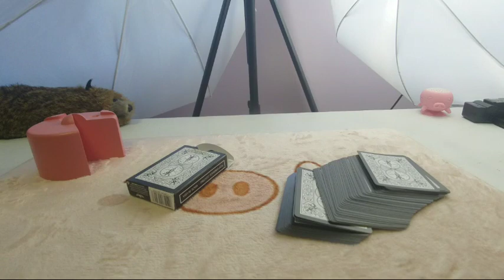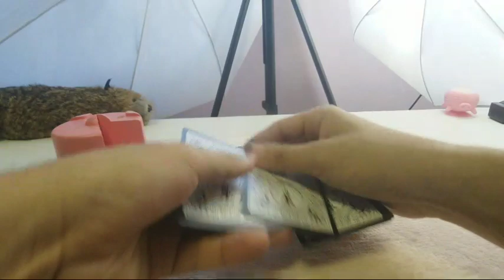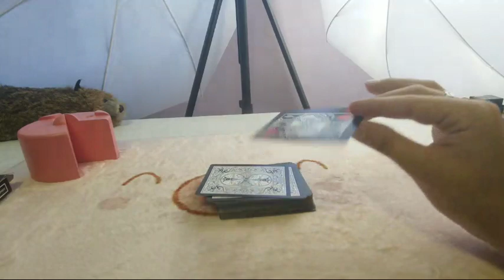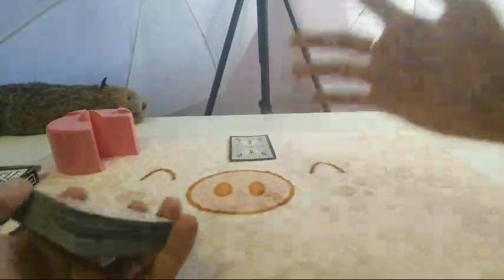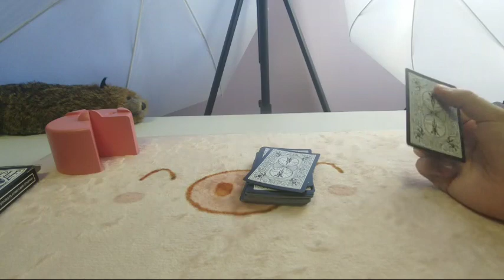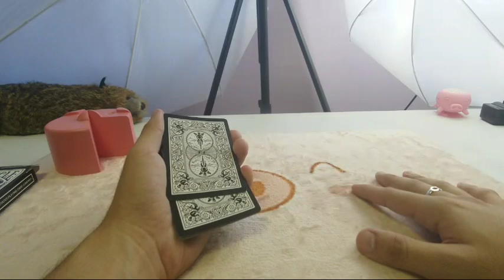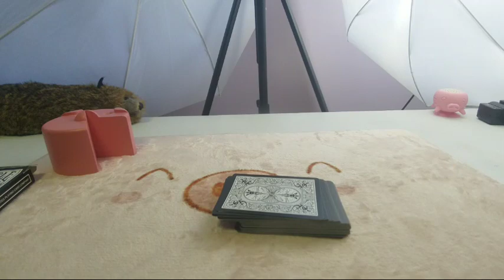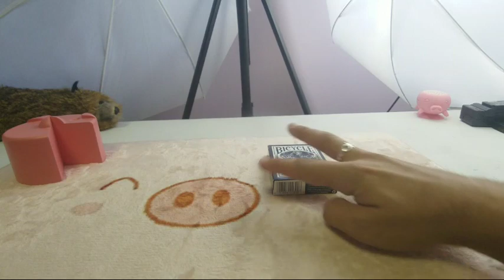Q&Gay + Secret Project Stuff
Stuff I Use to film :
Cameras:

ADAM ROBSON
Akram
Alban Tardif
Alejandro moran
Antonio Morgado
Antto Honkanen
Arron Appleyard
August Heegaard
Ben Scherling
Billy Hadlow
Braydon Nelson
Brian Connor
Brian Melchiorre
Charlie Phillips
Chrisp
Dempsey Sbaiz
Eddie Gable Jr
Eduard Pervakov
Eneko
Eric chavers
Ethan Lawes
Ethan Brandsma
Felipe Zylber
Gavin Wong
Hekili Thunder
IMPROVER!
Itamar Ohad
Jak Hart
James Gallagher
James Marchlinski
Jarrad Green
Jim Taone
Joakim Amundsen
JoaquÃn Almada
Joshua Jackson
Juan RÃ¬os
Julius Moroz
Juneal Oneal
Laurent GEDM
Lee Yah
Lucas Oliveira
MagicByConstance '=)
Mari Mattia
Mark Seelhammer
Martien Brouwer
Matthias Hartwig
Michael Moutzouris
Miguel Ramirez
mynawonebidness
Nicholas Ting
Paul Celestini
Peter
Quinton Yoshioka
Rich Korona
Ross Montgomery
Roydon Elliott
Ryuk
Sagit Bolat
saku77
Scott Edwards
Sebastian Kedra
Sebastian C.
senna reid
Simon Matteson
Steven Zidarich
steven murray
TS
Tai Johnson
TheMasterBlint
TradCafe
Umer Mubeen
Vernon
Virgile Andreani
Vishnia Vishnia
walnut
Will Saffran
WPHLiveTV
David
Boyer Arthur
Luka Sommerfeld
Julian Schneider
AntwaneB
MagVince
Oleg Uzunov
Miguel Hurtado
Lennart Koebe
Cale Milligan
Simon Belanger
Tim Schraepen
Robbe Vander Eeckt
Mark Ferringer
Adrian Braekke
Paul W
Adrian Morales
Antonio Gomez
Jascha Blaser
Kartyatrukkok Magyarul
Brandon Smith
Khang Nguyen